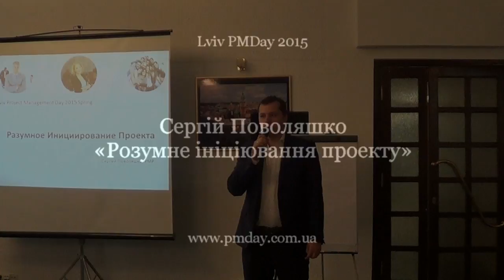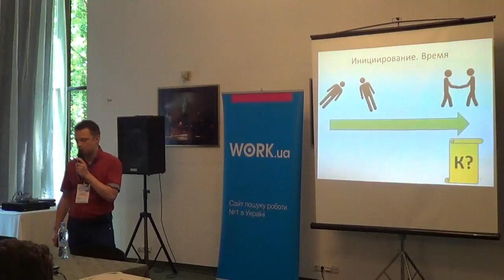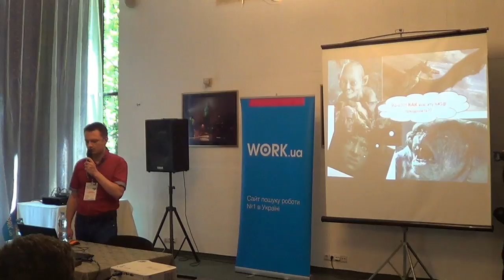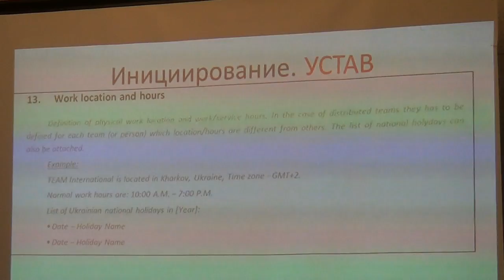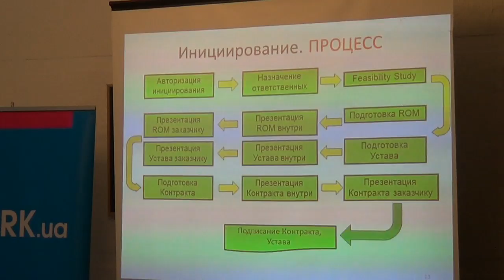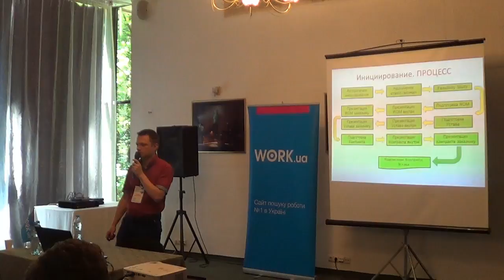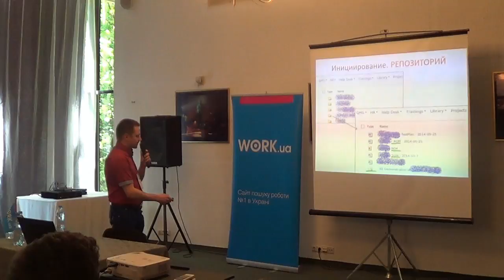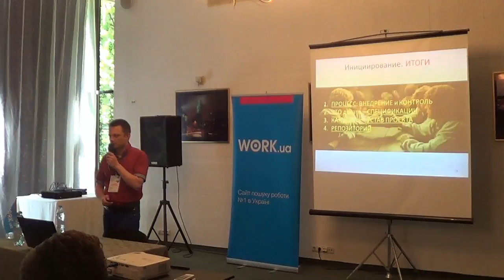Lviv PMDay 2015. Сергій Поволяшко “Розумне ініціювання проекту”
Lviv Project Management Day 2015 Spring